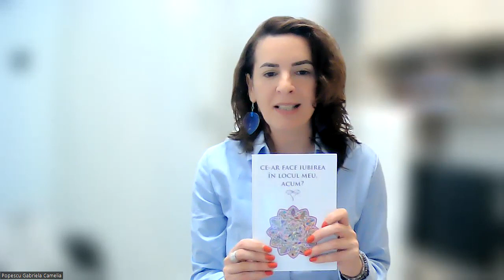Teste Divine care te duc în Conștiința Christică - Mesajul tău 15.04.2024 Gabriela Camelia Popescu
Dacă iubești îngerii și îți dorești să primești mesaje din infinit de la aceste Ființe de Lumină despre ființa ta, te invit cu bucurie să accesezi etalările angelice pe care eu le creez în comuniune cu aceste ființe ale Infinitului.

☀️ Realizarea Sineleui, îți va releva aspecte importate despre ceea ce se întâmplă acum în viața ta, despre călătoria ta interioară, despre cum poți să îți folosești puterea creatoare pentru ați crea o realitate așa cum ți-o dorești tu, și în final îți va releva transformarea ta, Realizarea Sineleui.
Schimb de energie 143 lei

☀️ Curcubeul Chakrelor, îți va releva taina centrilor tăi energetici, dacă există daruri sau dezechilibre, și care este natura lor.
Îți va releva darul ființei tale din acestă călătorie, dacă îl manifești sau nu, și dacă nu îl manifești, care sunt motivele.
Schimb de energie 188 lei.

☀️ Mesaje de la Centrii tăi Energetici, aici vei face o călătorie pe fiecare centru al ființe tale, unde vei lucra cu meditații ghidate de către mine, și vei afla taina fiecărui centru energetic al ființei tale.
Este un instrument profund de lumină pentru vindecarea și echilibrarea chakrelor.

☀️ Sămânța Vieții, îți va releva răspunsul de la Ființe de Lumină pentru o întrebare care te frământă și pentru care îți dorești claritate.

☀️Mesaje de la Univers 🌎
Acestă etalare se face cu patru cărți care vor releva taina ființei tale.
Prima carte va releva comuniunea pe care o ai tu cu acest templu sacru al tău în care sălășuieste lumina ta, corpul fizic.
A doua carte relevă mesaje de la Univers despre Spațiu Sacru al ființei tale, inima ta.
A trei carte relevă dacă mintea ta este în acord Divin cu Universul.
A patra carte relevă mesaje de la Univers despre Spiritul tău.
Dacă simți să primești aceste mesaje de la Univers printr-o astfel de etalare, schimbul de energie este de 143 de lei.

☀️Dragi suflete iubitoare de Divin, de astăzi voi începe să fac citiri energetice cu Oracolul Iubirii al iubitului poet Rumi ❤
Vă invit cu drag să accesați o astfel de etalare angelică prin care vă conectați la dansul sacru al inimii voastre prin calea iubirii.
Vei primi călăuzire prin taina Înțelepciunii Iubirii, pași acestei etalări te vor conecta cu poemele inițiatice primite de Rumi din infinit.
Care vor releva taina câmpurilor tale energetice.
Etalarea Realizarea Sinelui❤️
Pentru cine dorește o astfel de etalare personalizată , schimbul de energie este  de 143.

☀️Drag suflet iubitor de Divin, te invit să parcurgi împreună cu mine o incursiune sacră în taina Realizări Sinelui tău, prin vibrația acestui oracol ce accesează puterea miraculoasă a cristalelor, vibrația secvențelor numerologice și comuniunea cu Maeștrii Înălțati.

Etalarea Realizarea Sinelui ❤

,, Realizarea Sineleui,,❤

Viața este un peregrinaj înspre realizarea sinelui. Chiar dacă părem a ne mișcă prin timpul liniar, adevărata măsură a călătoriei noastre este creșterea pe care o trăim și alegerile pe care le facem de-a lungul călătoriei noastre.
Pentru cine dorește o astfel de etalare personalizată , schimbul de energie este  de 143 lei.
Vei primi etalarea detaliată pe email, și comentarea  etalării pe watshapp prin mesaj vocal.
Vei afla despre realizarea sinelui tău, unde te afli acum, călătoria ta interioara, călătoria ta exterioară și călătoria ta în viitor.
Detalii pe watshapp la nr.0726.196.110
Gabriela Camelia😊
Pentru mai multe detalii, îmi poți scrie pe watshapp la nr.0726.196.110.
Iubire și Recunoștință🤍